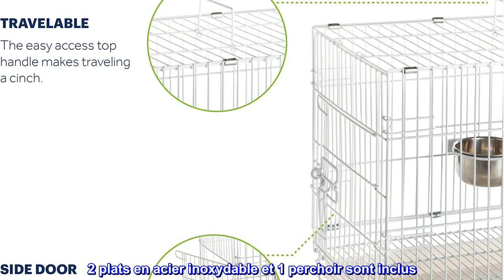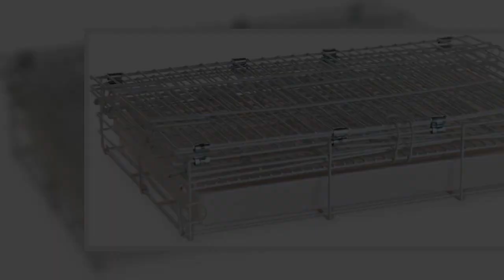Bon produit - Prevue Hendryx Travel Bird Cage 1305 Blanc, 20 pouces par 12-1/2 pouces par 15-1/2 po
Bon produit -  Prevue Hendryx Travel Bird Cage 1305 Blanc, 20 pouces par 12-1/2 pouces par 15-1/2 pouces

Solution idéale pour voyager à court terme avec votre oiseau
2 plats en acier inoxydable et 1 perchoir sont inclus
La porte d'accès latérale permet à l'oiseau d'entrer directement dans la cage
La cage se plie à plat pour un rangement facile
20 pouces de long, 12 pouces de large, 16 pouces de haut avec un espacement des fils de 3/4 pouces
La cage de voyage Prevue Pet Products est une solution idéale pour les voyages de courte durée. Parfaite pour les petits perroquets, la porte d'accès latérale de 9 pouces x 9 pouces permet aux oiseaux d'entrer directement dans la cage. Une grille inférieure amovible et un plateau coulissant en plastique facilitent le nettoyage tandis que le stockage est simple car vous pouvez plier la cage à plat. Notre cage de voyage est disponible en blanc uniquement, comprend deux plats en acier inoxydable plus un perchoir et mesure 20 pouces de long, 12 pouces de large, 16 pouces de haut avec un espacement de fil de 3/4 pouce.

Cage de VOYAGE parfaite !
Nous avons eu des intempéries ici plus souvent que je ne le voudrais. Je me suis éveillé. Comment faire glisser mes gigantesques cages de vol jusqu'au sous-sol pour sauver mes oiseaux ? Je ne... Cette cage de voyage me rassure. Mes oiseaux adorent aussi jouer avec cette chose. Je dirais qu'il convient le mieux aux oiseaux de taille calopsitte aux oiseaux de taille moyenne. Tout ce qui est plus petit leur tête se coincera dans les larges barres. Tout ce qui est plus grand et ils n'auront pas assez de place pour s'étirer du tout.

Le seul point négatif auquel je peux penser, c'est que les bols qui l'accompagnent sont trop profonds. Réduisez cette profondeur de moitié, et ils seraient parfaits !